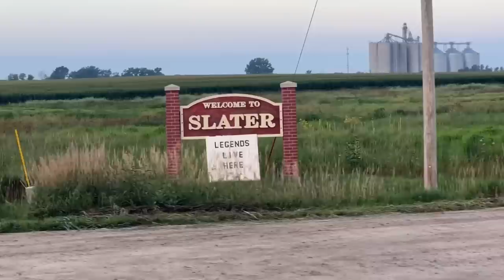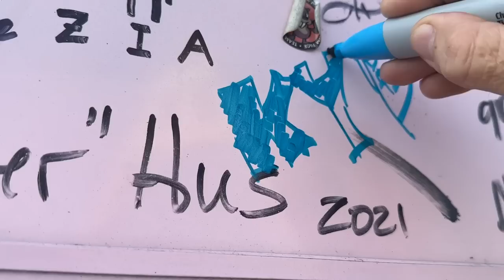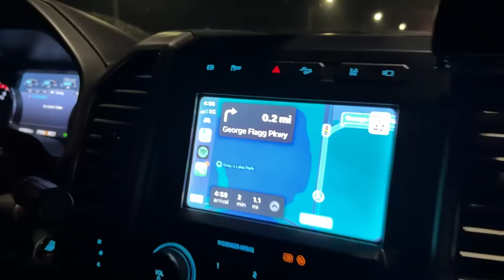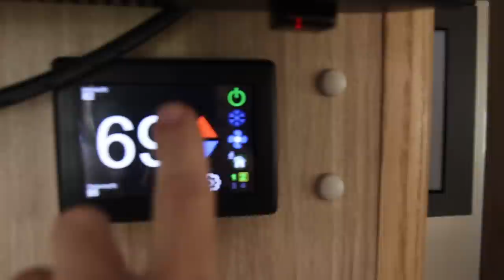RVing Alone is Scary and Awesome! (RAGBRAI Part 2)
Keep Your Daydream Printed Magazine - KYD Digest is now available!

💪 Do Hard Things

ℹ️ About the Episode:
Last week was ​Part 1​ of RAGBRAI (Register's Annual Great Bike Ride Across Iowa). If you watched that episode, you met Winston, a twenty-five-year-old with Cerebral Palsy who came to RAGBRAI to ride solo. We met him in the breakfast line on the second day and invited him to ride with us. Little did we know that we would ride all the way to the Mississippi River with him! Trish found her stride in this episode. In part 1, we followed the crowd to the RV dry camping area, only to be asphyxiated by fumes. It didn't take long to learn that you don't want to be the only person not running a generator in the generator lot! After night one, we realized that we were better off taking the path less traveled. When planning for RAGBRAI, we didn't know what to expect. We had no reservations and no idea how close to the starting line we needed to be. As it turned out, if we camped roughly 15 minutes from the "overnight town," we would be fine. There were many options within that distance, and as the ride continued, it only got easier to find campgrounds with power, water or both. Trish became more comfortable handling the RV set-up process, even if it took a few tries. This is why traveling by RV is so rewarding. Unlike a traditional vacation, an RV adventure can be empowering, giving us a sense of accomplishment.